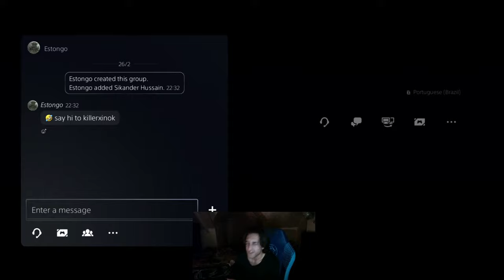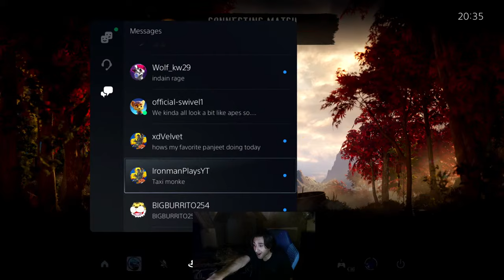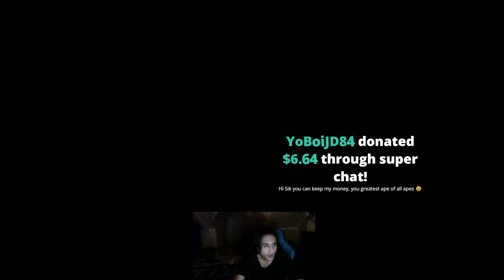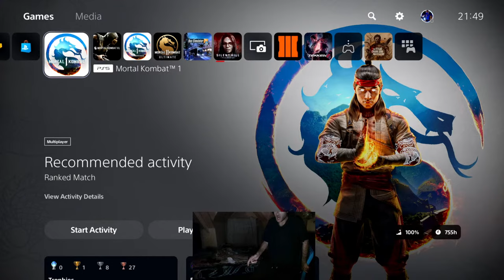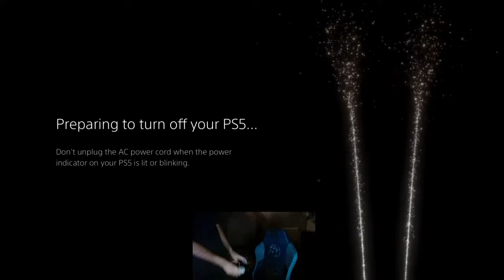MK1 ONLINE 102 - THIS GAME IS MENTALLY ABUSING ME (NERF PEACEMAKER AND KENSHI)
Donations are not necessary but are very appreciated and keep the streams going and better.

Rules:

Dont ask me why I tbagged someone.
Dont say buff Johnny Cage
Dont say Buff Jade or Tade
Dont defend MK11
Dont ask me why I rage quit.
Dont ask me Goro Questions.
Dont ask me BBC Questions.
Dont intervene when your chat friends get timed out.
Dont say Swag Lao.
Dont give props to mashing, lagging and random YOLO players.
Dont tell me how I was beaten in a match.
Dont be a racist or homophobic and respect others peoples religious values and orientation.
Dont ask ask me about politics.
Dont diss subzero while I’m fighting Kenshi, JohnnyCage, Geras, Smoke, Ashrah, Reiko or Stryker Kameo losers
Dont question my chest hair.
Dont switch accounts to bypass a timeout you just received.

Try not to get Baned (Banned) or Time for Time’d (timed out)